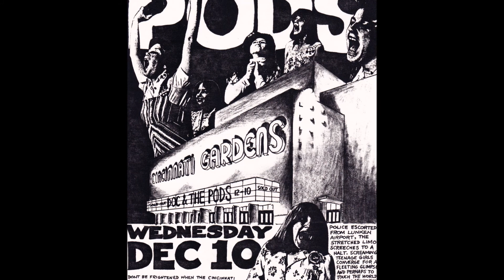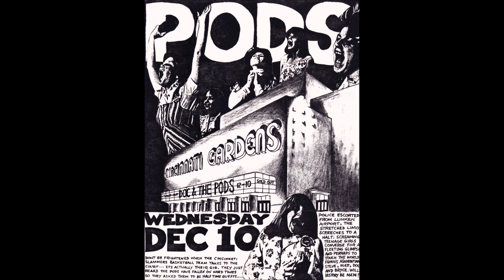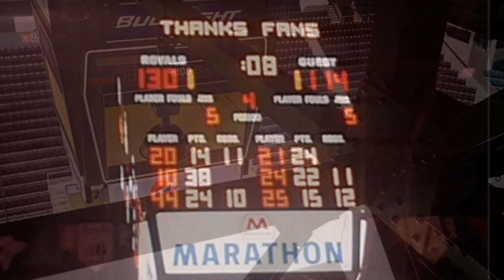Doc and the Pods at Cincinnati Gardens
december 10, 1986. a fan put in a good word for us and we got the half-time slot at a slammers basketball game. we were flipping out imagining where the beatles surely must have trod. a small cadre of our very cool fans rolled out for this. as the climax to "Jezebel" was fast approaching, i was observing our literal 15 Minutes running out on the clock. we timed the ending perfectly, and at the very crescendo, out come the slammers doing their syncronized lay-ups and crazy globetrotters shit. no photos have ever surfaced but i did roll tape behind the makeshift stage.
THE GIRL CAN'T HELP IT
I'M A HOG FOR YOU
MECHANIZED SURF
JEZEBEL